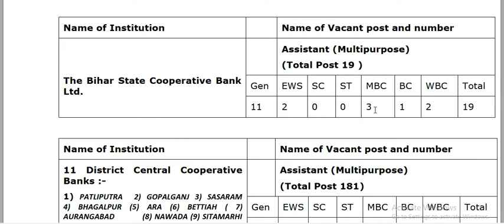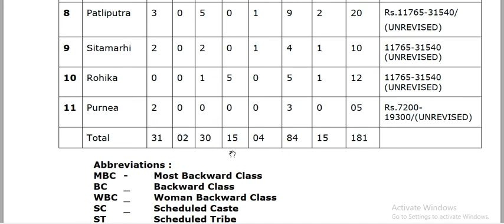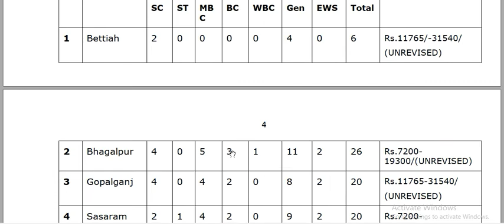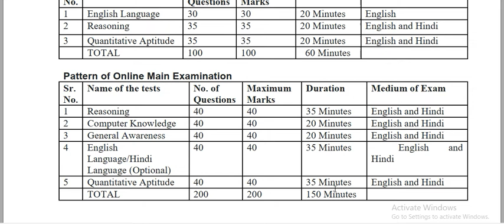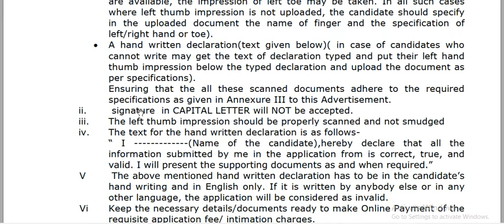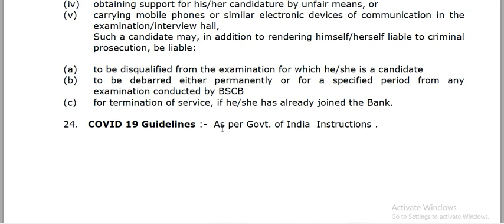Bihar State Cooperative Bank Ltd Asst Online Form 2021 | Bank Clerk Vacancies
Bihar State Cooperative Bank Ltd (BSCB) has published notification for the recruitment of Assistant (Multipurpose) vacancy. Those Candidates who are interested in the vacancy details & completed all eligibility criteria can read the Notification & Apply Online.